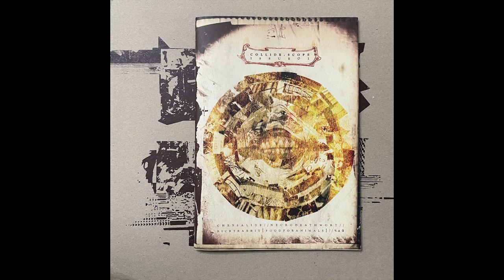DJ Oblique - collide.scope mix (2011)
Mix done by request of collide.scope, from Australia, to help promote the first issue of the forthcoming zine/label.
I think they only released one issue, but it also came with a record. The record cover can be seen in the background under the zine.
According to discogs, it looks like they also had a couple of digital releases ~6 years later, but nothing after that I see.

tracklist:
Death Grips - Guillotine [Third Worlds]
Emptyset - Tangent [Subtext]
ASC - Torque [BLKND]
Adjust - Nerv [Low Res]
Sada - Paindogs [Systemkaos]
ASC - Stutter [Exit]
Amit - Pripyat [Commercial Suicide]
Necessary - Helvete Ser På Deg [Ohm Resistance]
FZV - Er Yeah [Anathematica]
anonymous - untitled [Praxis]
Somatic Responses - Survival [Thac0]
Elastic Horizons - Drums Conductor [PIAS]
Scorn - That Dont (rmx by Xingu Hill) [Hymen]
Bombardier - Syn (Adjust remix) [Low Res]
HPC - Dissociate [Hymen]
Patric Catani - ...Started to Get Infected [DHR]
Electromeca - Cruisin for Concrete [Acroplane]
NHKyx - 257 [Skam]
Speedy J - Actor Nine [NovaMute]
The Wee DJs - Rowin [Roulette Rekordz]
El Gusano Rojo - Mop Overdose [Hijos de Puta]
Grischa Lichtenberger - atm [Semantica]
Emptyset - All Together Lost (original dub mix) [CLR]
AOKI takamasa - Mnd-sng01 [Stroboscopic Artefacts]
Byetone - Helix [Raster-Noton]
Jstat - Positive Feedback Loop [Form & Structure]
Cold Fusion - Rinds Goulasch [Fuel]
Alva Noto - Uni Pro [Raster-Noton]
Flint Kids - Potassium 0.82 [Interakt]
Dead Fader - 2 Ton Man [3by3]
Death Grips - Takyon (Death Yon) [Third Worlds]
Cloaks - Detritus version [3by3]
Sileni - Twitchy Droid Leg [Vex’d remix] [Offshore]
Aupheus - Exoskeleton [2600]
Balkansky - Pollution (with Scorn) [Ohm Resistance]
Mescalinum United - We Have Arrived (Aphex Twin ttq mix) [R & S]
Senical - Adaptationz [Six Shooter]
Cortex - The Machinic Phylum [Praxis]
Revolutions Per Minute - Anti Music # [Résistance des Matériaux]
Obtane & Giorgio Gigli - The Different Perception of Silence [drone] edit [Zooloft]